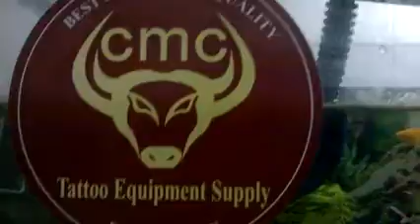Hồ thủy sinh